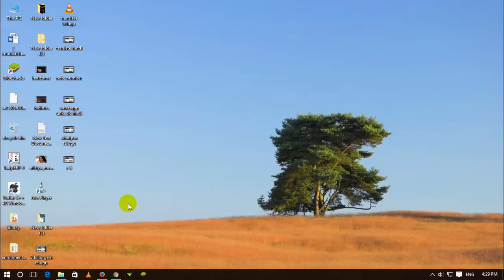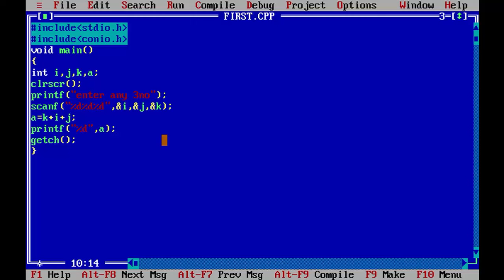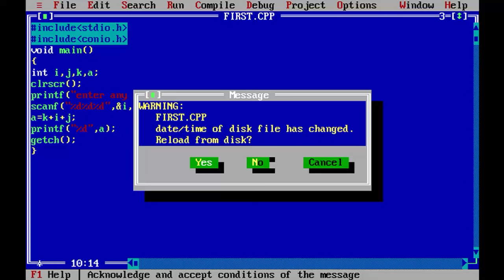C language tutorial for beginners in Hindi/Urdu Part 7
C language tutorial for beginners in Hindi/Urdu,c scanf in hindi,c full tutorial in hindi/urdu